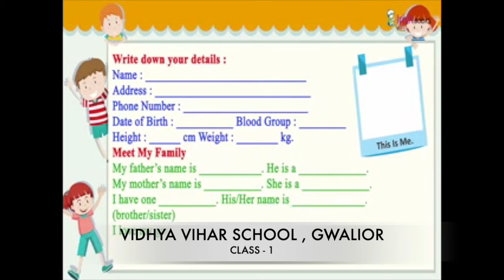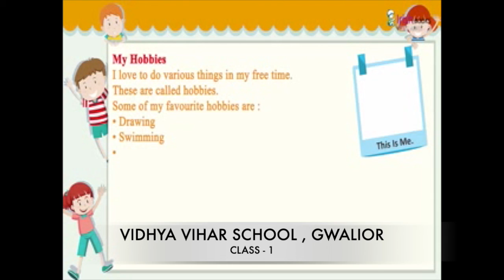VIDHYA VIHAR SCHOOL | CLASS 1 | EVS | CHAPTER 1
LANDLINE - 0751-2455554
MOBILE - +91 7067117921